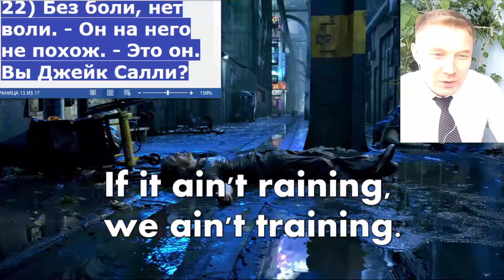Learn Russian with movies for beginners